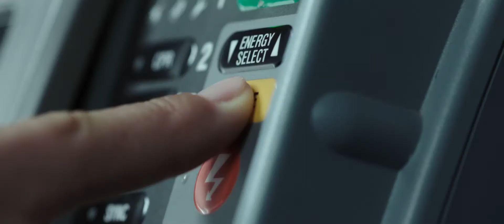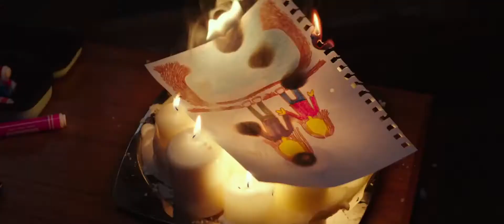FLATLINERS Feature Trailer (2017) Ellen Page, Kiefer Sutherland Horror Sci-Fi Movie HD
FLATLINERS Feature Trailer (2017) Horror Sci-Fi Movie HD

ive medical students, obsessed by what lies beyond the confines of life, embark on a daring experiment: by stopping their hearts for short periods, each triggers a near-death experience - giving them a firsthand account of the afterlife.

Stars: Nina Dobrev, Ellen Page, Diego Luna, Kiefer Sutherland, James Norton, Kiersey Clemons, Beau Mirchoff, Steve Byers, Daniela Barbosa